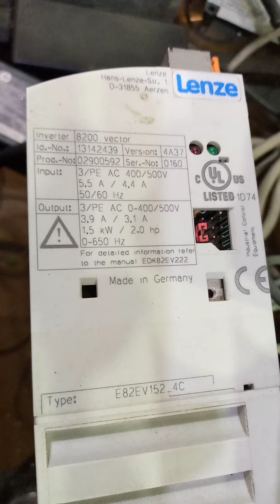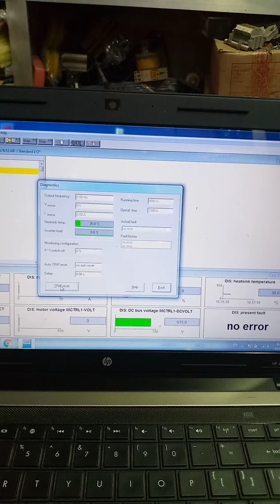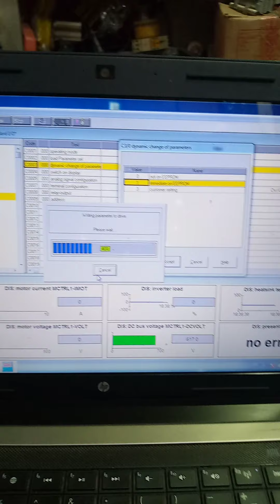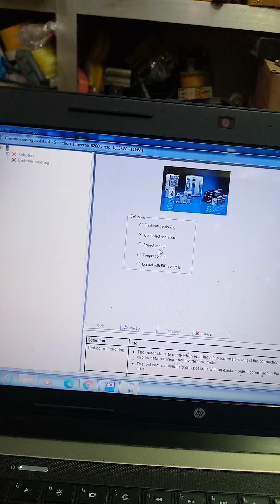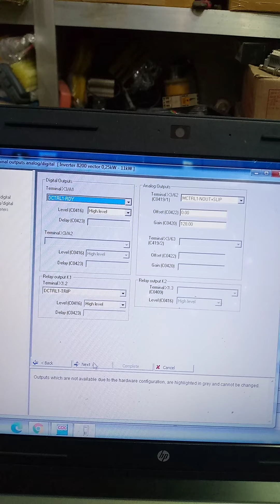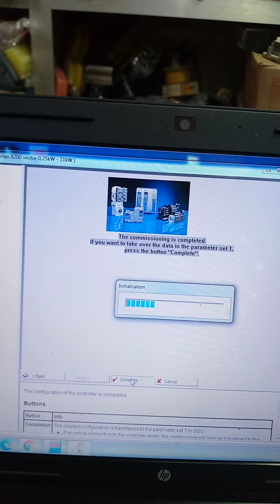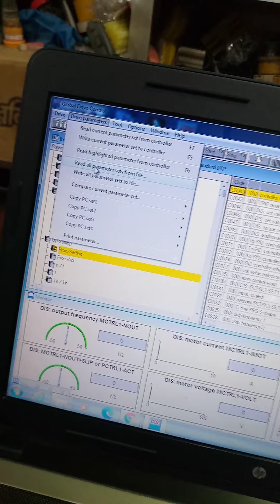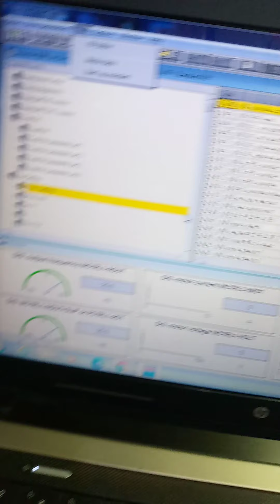Lenze Vector 8200 Inverter Control By Global Drive Control (GDC), Lenze Software